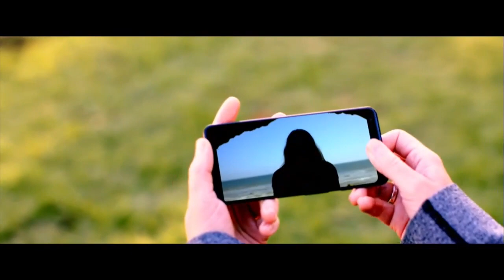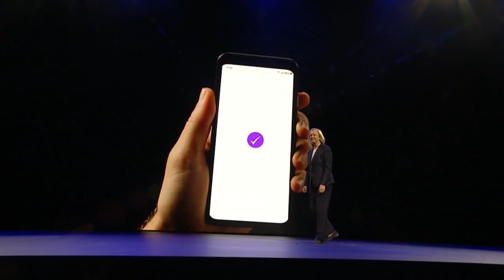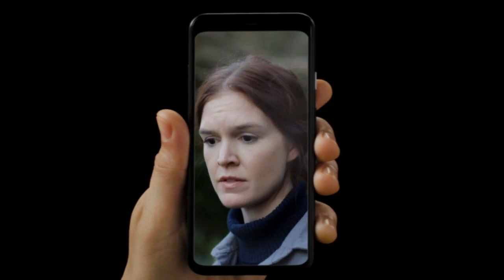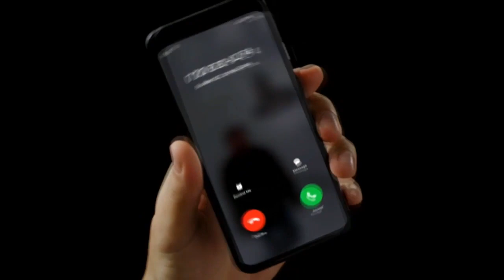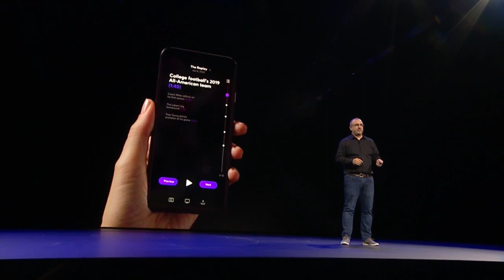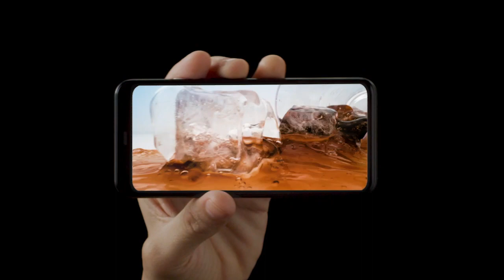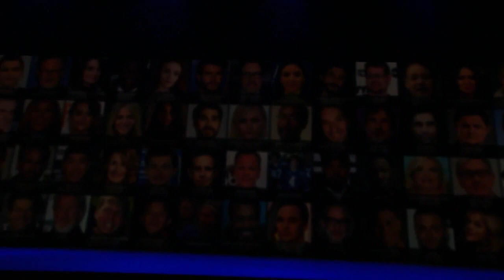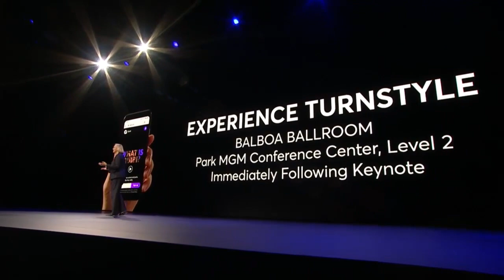Quibi Keynote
Quibi CEO Meg Whitman and Founder Jeffrey Katzenberg will showcase how Quibi is uniquely bringing together Hollywood and Silicon Valley.